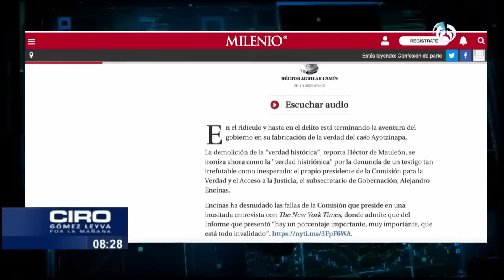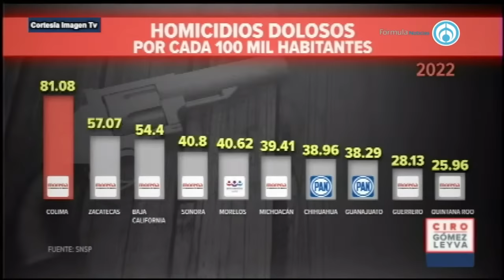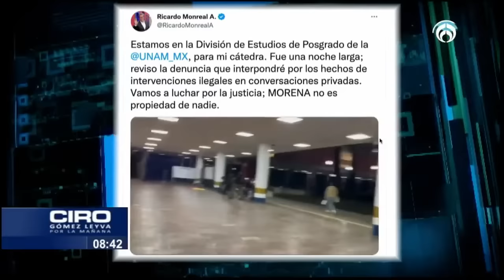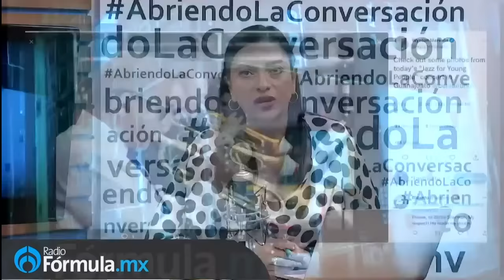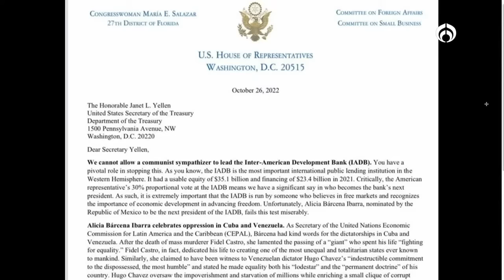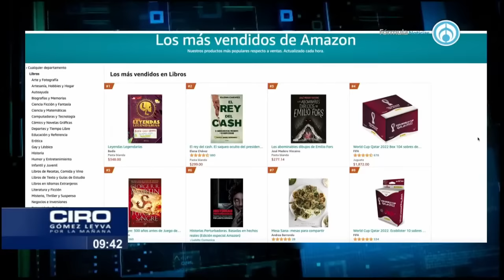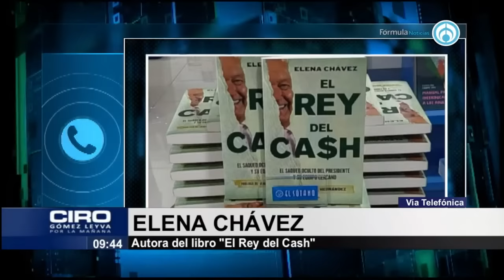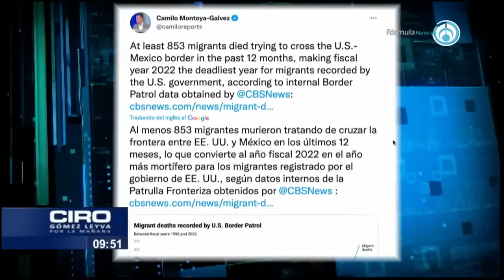Defensa de militares en prisión por normalistas van por Encinas | PROGRAMA COMPLETO | 28/10/22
El abogado de los 4 militares en prisión por el caso Ayotzinapa, César Omar González, pide al subsecretario Alejandro Encinas separarse de su cargo tras las declaraciones publicadas en un reportaje que el New York Times publicó. La secretaria de Turismo en Yucatán, Michelle Friedman, invita a turistas nacionales y extranjeros a visitar las celebraciones que se llevarán a cabo durante el mes de noviembre. La autora del libro ‘El Rey del Cash’, Elena Chávez, comparte su experiencia a casi un mes del lanzamiento de su obra. El presidente de la Asociación Nacional de Pequeños Comerciantes, Cuauhtémoc Rivera, declara que la manifestación que llevó a cabo la asociación afuera de las oficinas de Cofrepris se debe a la iniciativa de reforma a la Ley General para el Control del Tabaco. Todo esto y más en Ciro Gómez Leyva por la Mañana.